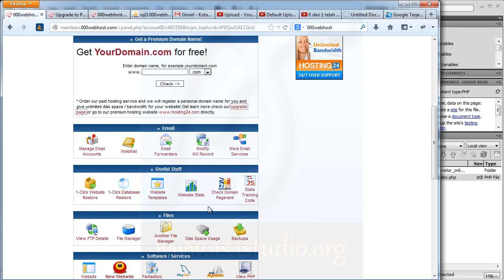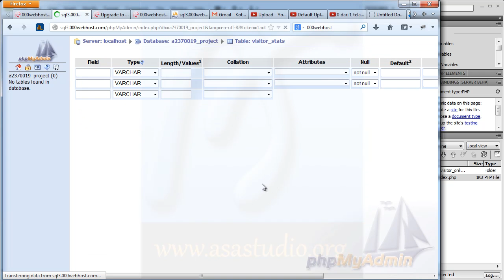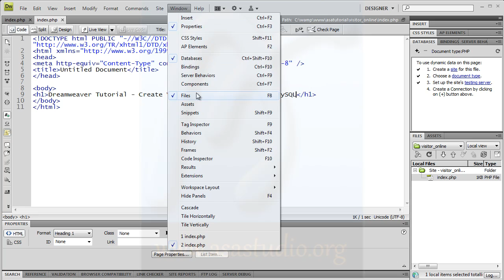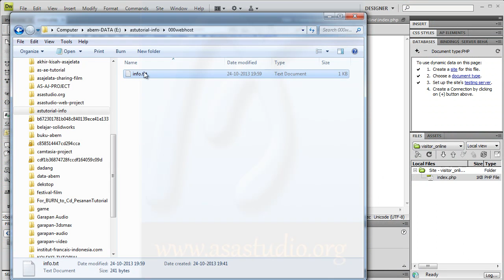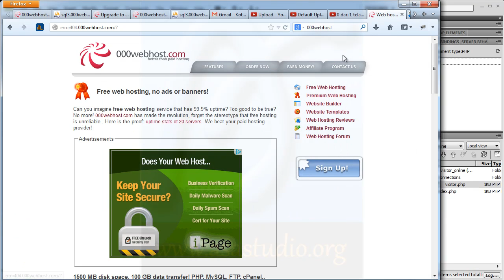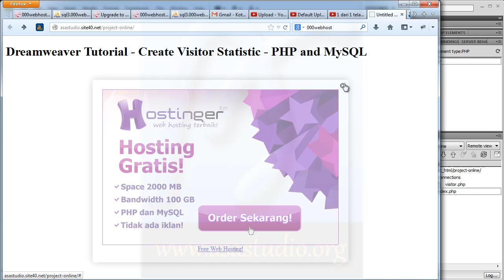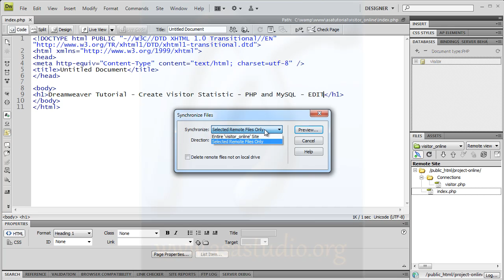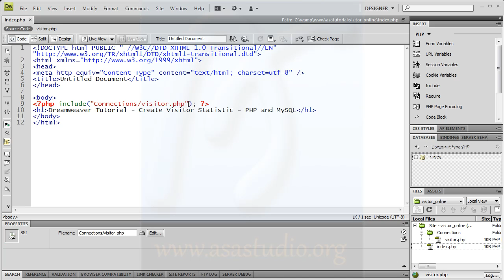Create Visitor Statistic [02] Database, Table, and Connection [Dreamweaver, MySql Tutorial]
In the video series Create Visitor Statistic, I will try to make the visitor system statistics using Dreamweaver and MySql which I directly connect to FTP.
The first video about the steps to connect Dreamweaver to the FTP Online.